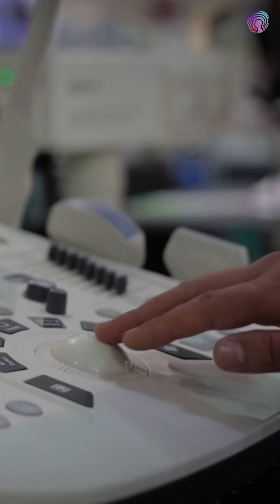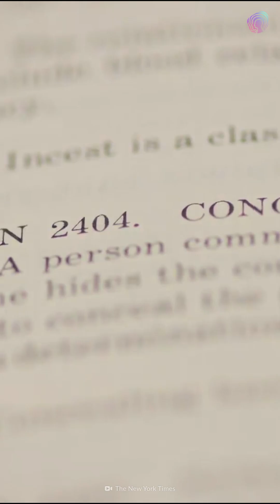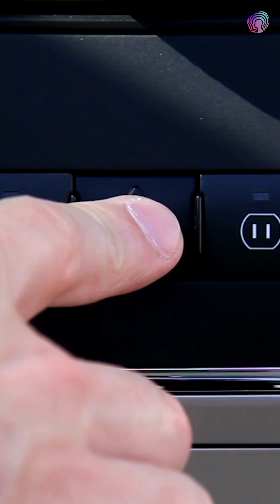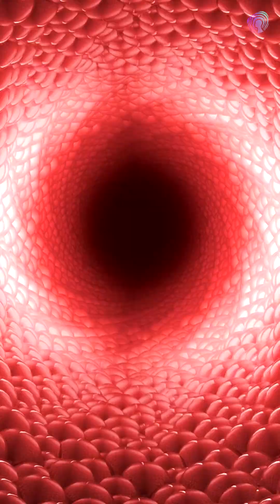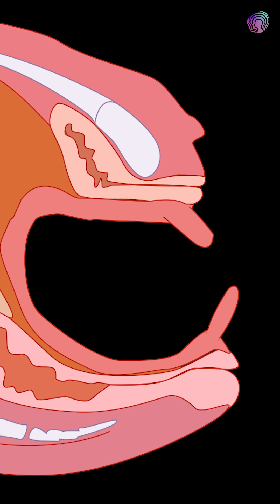Giving Birth By Yourself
This woman was on her way to a birthing center when her water broke prematurely. With no help in sight and no time to spare, she delivered a healthy 10 lb (4.5 kg) baby all by herself. Why are more and more pregnant people choosing to give birth at home? How can you deliver your own baby? And why could it land you in jail?

00:00  Giving Birth By Yourself
03:08  Risks
04:40  Planning
05:28  Laws
06:18  Emergencies
06:48  What To Do